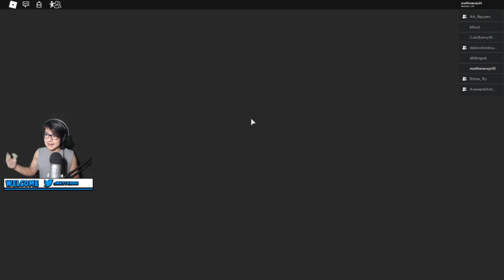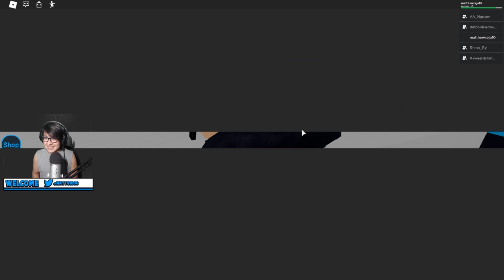Trying to survive daycare with the buds